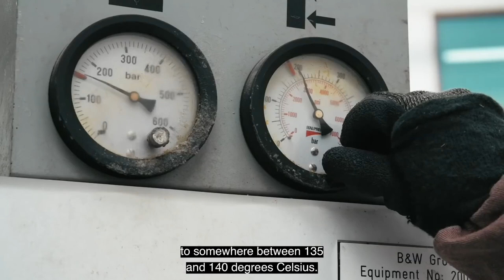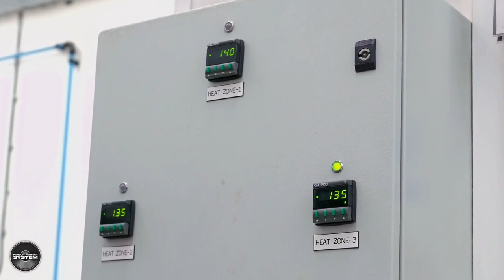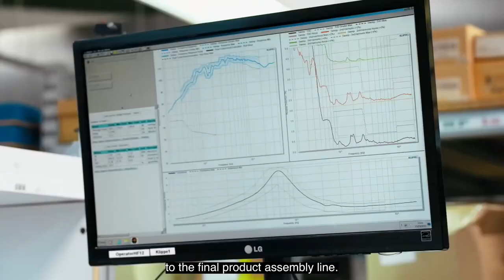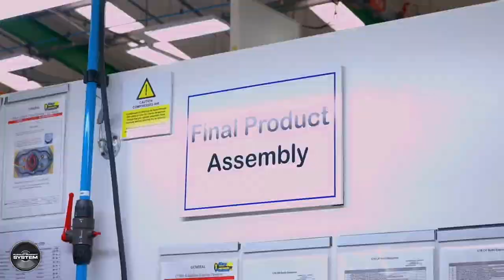New Bowers and Wilkins 800 D4 (2021)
High-end British speaker maker Bowers & Wilkins has unveiled the fourth generation of its flagship 800 Series Diamond lineup, designated “D4.” As the name indicates, all 800 Series Diamond speakers feature a lab-grown diamond-dome tweeter. According to B&W, diamond’s unique stiffness-to-weight ratio makes it the ideal tweeter material.

Aside from that, nearly everything else about the 800 Series D4 models has been updated. On the outside, the cabinet design includes a new cast-aluminum top section, replacing the previous wood, to provide even greater stiffness and thus cabinet quietness. In addition, all floorstanding models offer a downfacing bass port that fires onto a new aluminum plinth with a constrained-layer steel damping sheet that better controls unwanted resonances. The iconic tweeter-on-top features a new, more elongated, tube-loaded enclosure milled from a single block of solid aluminum that is decoupled from the rest of the speaker in two locations rather than one. Also, the smaller 805 D4 and 804 D4 now sport the reverse-wrap cabinet that previously graced only the larger models. This reduces the profile of the front baffle while increasing the rigidity of the entire cabinet. One of the most innovative improvements is found on the inside. Along with B&W’s composite Continuum Cone and Fixed Suspension Transducer (FST) surround technologies, the midrange driver uses an entirely new suspension system. Called the Biomimetic Suspension, it replaces the fabric spider with a minimalist skeleton that virtually eliminates unwanted sound waves that a conventional spider can generate, removing its unpredictable, non-linear effects. According to the company, the result is unprecedented midrange transparency and realism.

In addition, the midrange assembly is carefully isolated from the rest of the cabinet. In all 3-way models, the midrange modules include a highly stiff all-aluminum chassis with Tuned Mass Dampers (TMD) to quiet any resonance. And the modules are decoupled from the rest of the cabinet with spring-loaded mounts. The 803 D4, 802 D4, and 801 D4 go even farther by using an all-aluminum Turbine Head enclosure for their midrange drive units, which offers outstanding acoustic performance and even better isolation from the bass enclosure below.

Of course, the bass has not been ignored. B&W’s Aerofoil Cone is a composite bass driver with varying thickness designed to offer maximum stiffness where it is most needed while minimizing mass thanks to its carbon-fiber skin and syntactic foam core. Along with revised and optimized motor systems, the Aerofoil Cone is combined with a new foam anti-resonance plug that braces the voice coil and lowers distortion as the cone moves through its operating range.

The new 800 Series Diamond includes five stereo models and two center-channel speakers for home-theater applications. As you might expect, they don’t come cheap, but if history is any indication, the new speakers should sound spectacular.

Here’s the new lineup, pictured above from left to right. The 801 D4 replaces the 800 D3 as the flagship, and the first four models are floorstanders, while the 805 D4 is stand-mounted:

801 D4: $35,000/pair